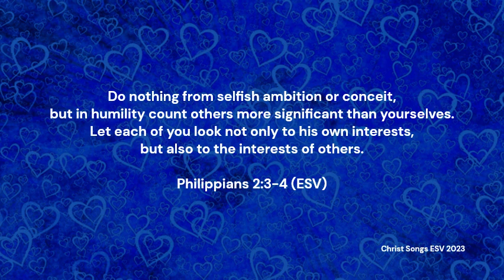Philippians 2:3-4 ESV Memory Verse Song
and visit our "Clusters" playlist for more songs uniting neighboring verses